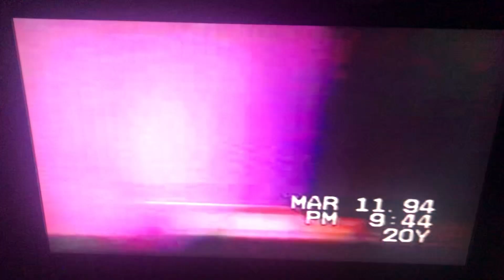“A Hard Day’s Night” cover Liverpool @ New Jersey 1994 Beatlefest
Liverpool Beatle band at Beatlefest 1994 in NJ